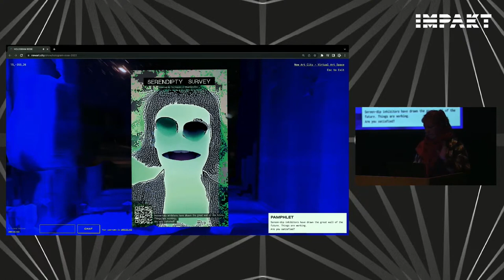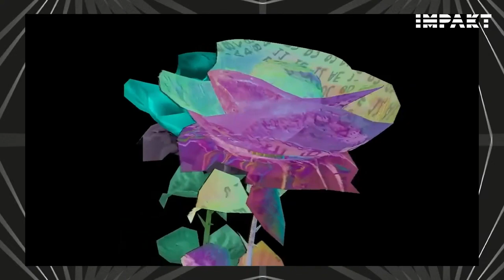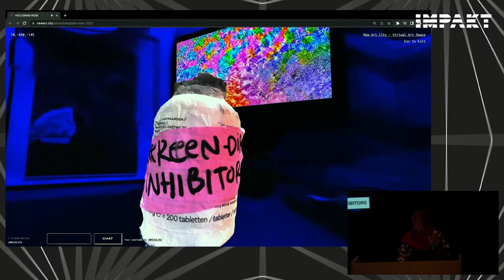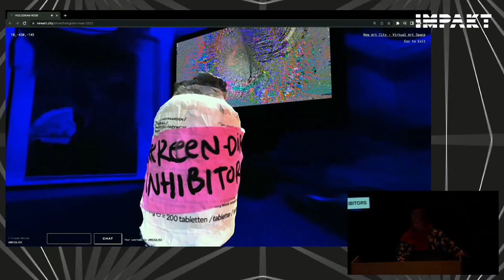The Hologram Rose performed at the opening of Impakt Festival: the curse of smooth operations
From the shredded side of a Hologram, one can peek into the 3D objects’ Delta Axis. From this perspective, one can see the Holograms render objects, which form a repository of layered information about the Holograms provenance, metadata, and other information that the unscathed Hologram would never prevail.

The Shredded Hologram Rose is inspired by "Fragments of a Hologram Rose," a 1977 science fiction short story by William Gibson.